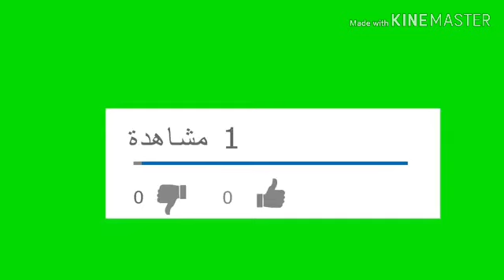فطيرة الحليب في المقلاة بشكل مميز تحفة لفطور الصباح أو اللمجة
بيضتان
7 ملاعق من الدقيق
م.ع ملح
3 م.ع سكر سنيدة
نصف كأس حليب
نصف كأس زيت
خميرة
كاكاو مر او ساشي
نكهة الفاني او الحامض